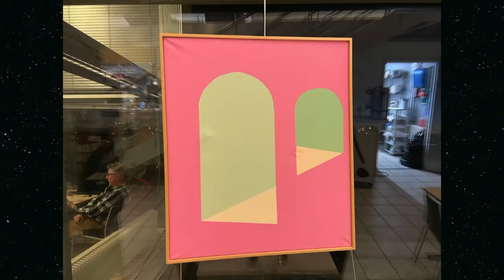Sisimiut TV lokal 11.11-2021 Frederik Kristensen Kunngi eqqaaniarneqartoq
Eqqumiitsuliortoq Frederik Kristensen, Kunngi, eqqaaniarlugu kulturip illorsuata Taseraliup silataani naneruusertoqartoq kingornalu kaffisoqatigiittoqartoq malittarineqarput.